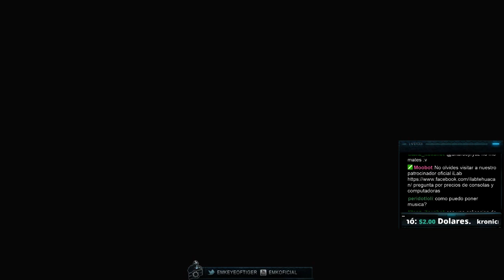Gears of War 3 : Privadas con subs # 5